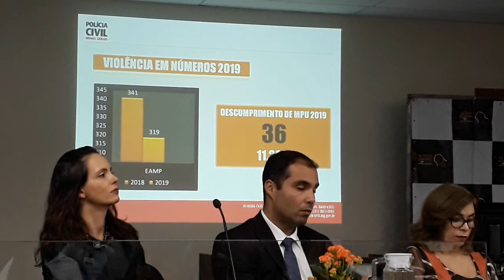Lançamento da Campanha 16 Dias de Ativismo contra a Violência às Mulheres!